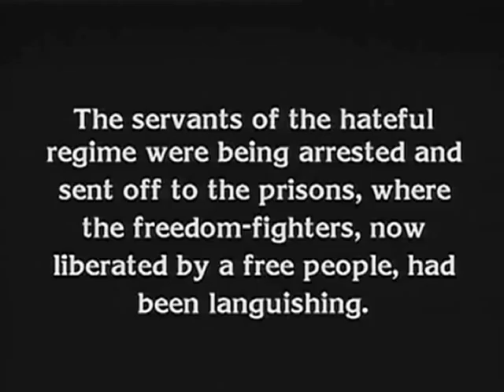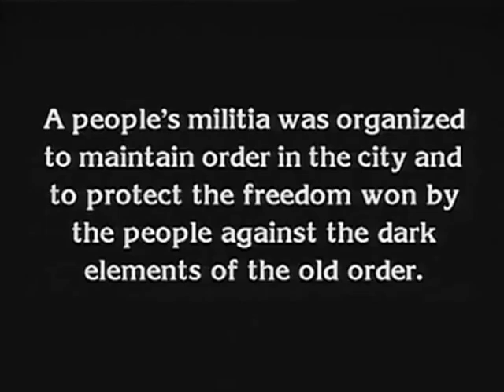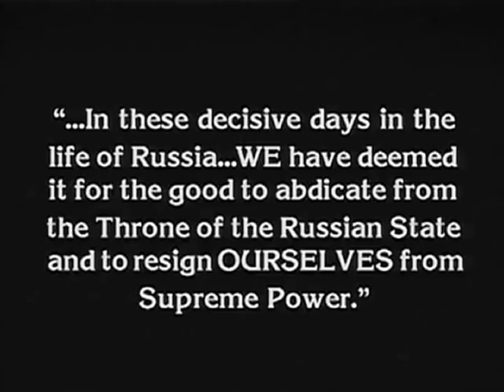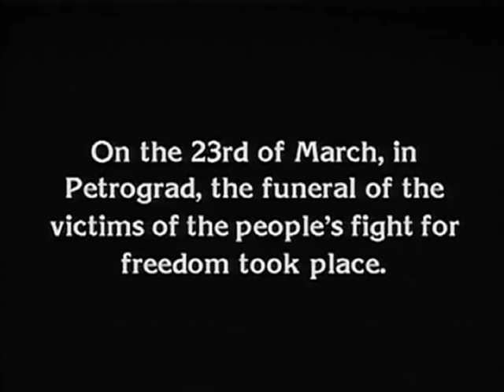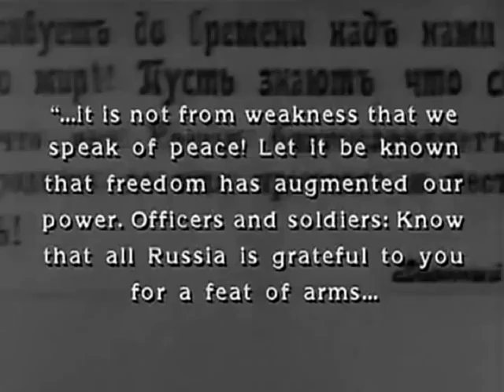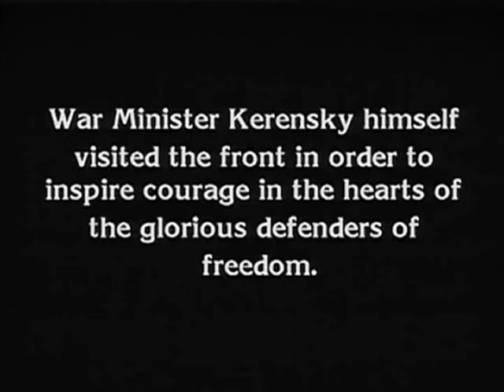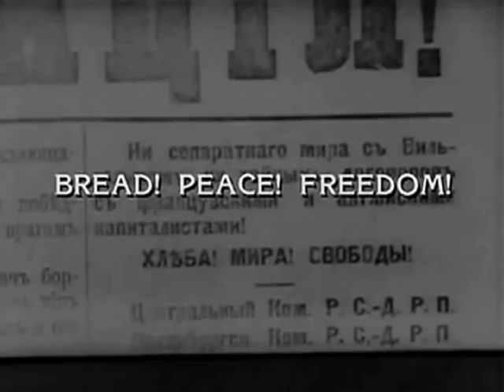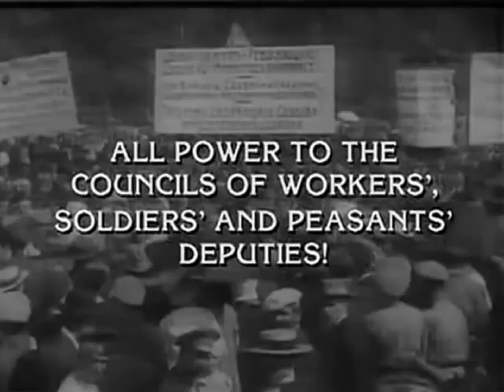Bolshevik Propaganda, Part 8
A look at a 1927 film Fall of the Romanov Dynasty directed by Esther Shub in support of the Bolshevik revolution.